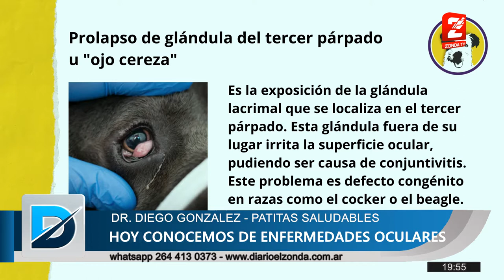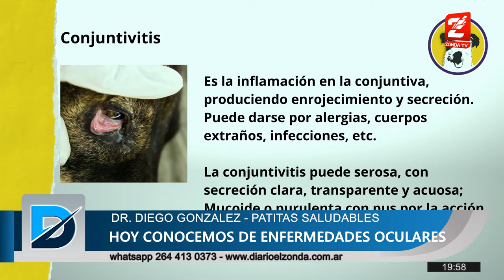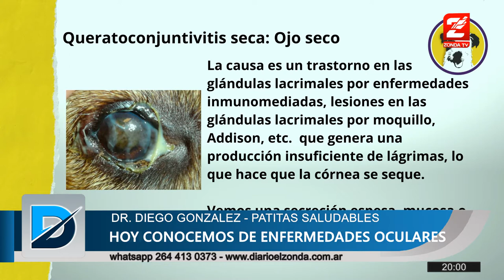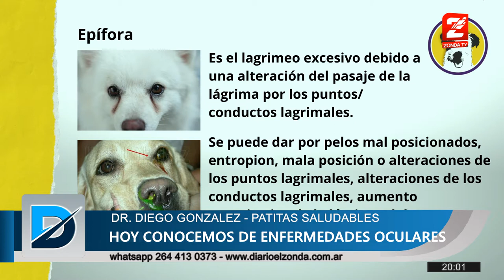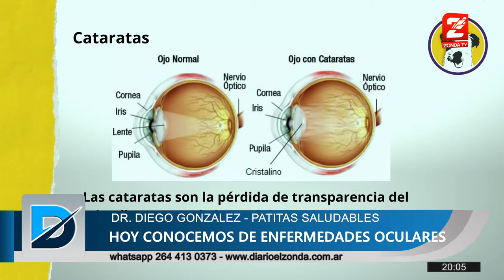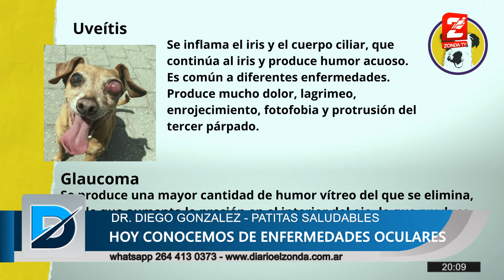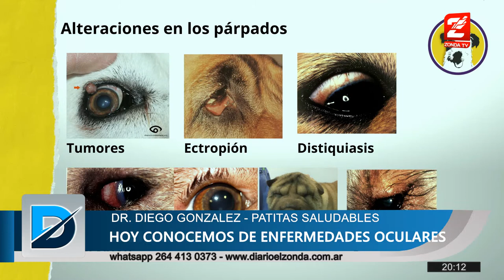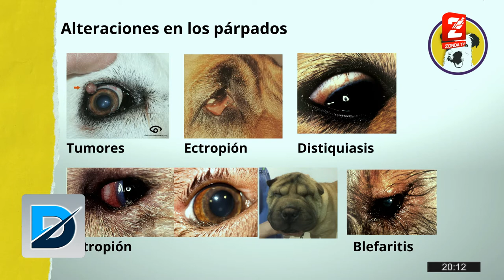Dr. Diego Gonzalez, veterinario: Enfermedades oculares en mascotas